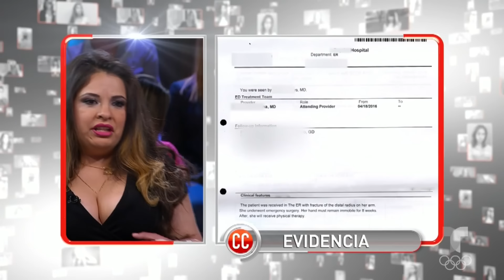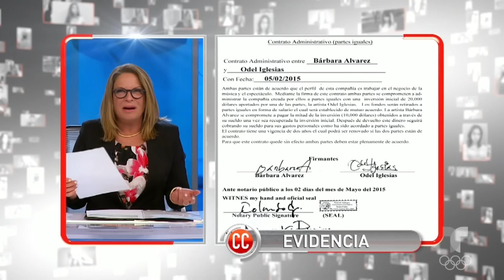¡Publicó un video pornográfico mío y destruyó mi imagen! 📼🍆👱‍♀️ | Caso Cerrado | Telemundo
Video oficial del controvertido programa de Telemundo Caso Cerrado. Bárbara y Odel tienen un grupo de salsa, pero en una ausencia de Bárbara, Odel grabó un video musical con imágenes sadomasoquistas, casi porno y humillantes para la mujer.

Quiero que se repare el daño causado a mí y al grupo | Caso Cerrado | Telemundo

Tus películas y series favoritas, y mucho más. Disponibles ahora en Peacock.